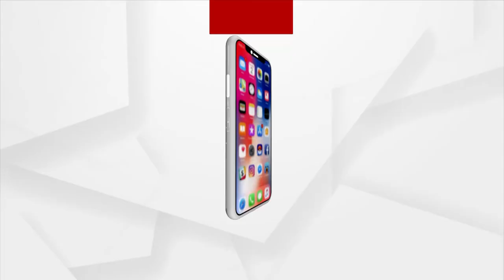Headlines @ 5 Pm | 18 March 2022 | Argus News